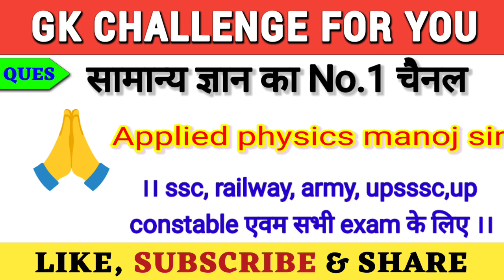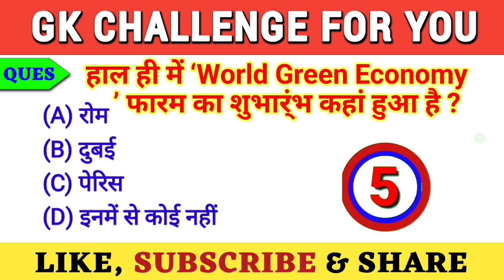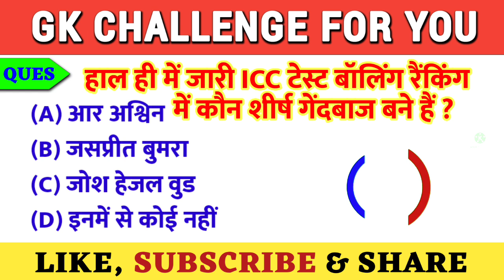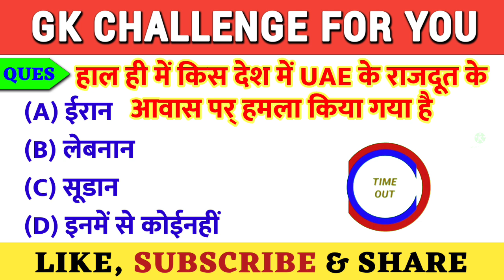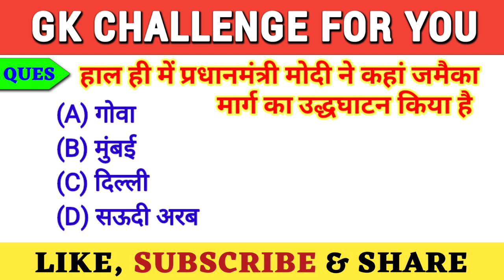5 October daily current affairs //Gk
5 October daily current affairs //Gk
Gk।। Gk Questions।। Gk In Hindi।। सामान्य ज्ञान।।